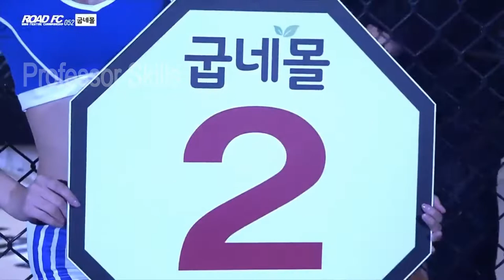MMA Thug Life Craziest moves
This Russian training regimen really CAN improve your vertical 9–15 inches in under A few weeks.

Get Full Access To What Everyday Athletes are using to get a competitive advantage

Welcome to Professor Skills, I love to share montages that I've edited of the greatest in history! Here, you will find more videos than any other channel.